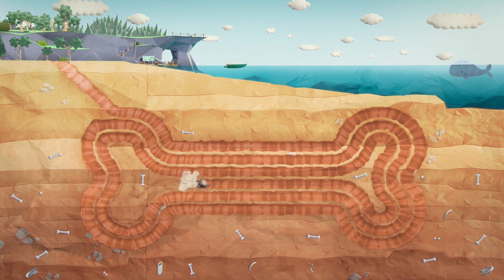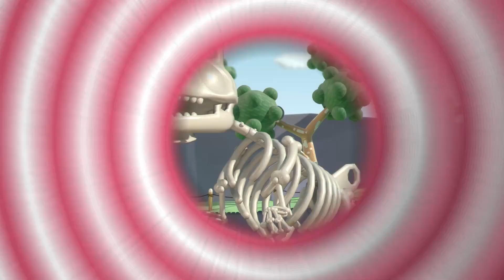* FOSSIL PUZZLE * | Full Episodes #33 | Messy Goes To Okido | Cartoons For Kids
In the real world Messy is bored of his dino-jigsaw! In Okido, his friends help him piece together a real prehistoric puzzle!

Messy is making a new jigsaw puzzle in his bedroom and it’s of a dinosaur. “I’d love to see a REAL dinosaur,” he says. He wonders why he’s never seen one… So off he goes to Okido!

Messy lands in Zoe and Felix’s garden and cartwheels down the path to catch up with them. Zoe and Felix are carrying sandcastle equipment – Messy picks up Felix’s bucket and puts it on his head. “What’s this?” he asks, “A new hat?” Felix and Zoe laugh and invite him to come to the beach with them. Messy speeds off in excitement!

At the beach, Lolly is going to open her new beach café today! But she can’t think of a name for it… Messy suggests “The Tasty Sock”! But since only Messy eats socks, Felix promises Lolly they’ll come up with a name whilst they build their sandcastles.

They decorate their finished sandcastles with shells and pebbles. Messy digs a huge hole in the sand to look for some but instead, he finds a mystery object. They go off to Zim, Zam and Zoom to ask what it is…

Zim and Zam inspect the object with magnifying glasses, and declare that it is millions of years old, and is in fact a fossil! “A wha-ssil?” asks Zoe? So Zam and Zim explain how fossils form over a long time. But what is it a fossil of?! It’s not a leaf, or a banana, or a boomerang… Suddenly, Zim has a lightbulb moment! “Maybe, it’s just a little piece of something bigger!” he exclaims. With the help of Zoom, Zam and Zim show them how archaeologists dig for fossils, so that they can put them together and find out what it’s from – like a jigsaw puzzle! So if they go and look where Messy found this fossil, they might find lots more and discover what they all used to be!

Back at the beach, Zam reveals her driller-grabber-mole. Messy, Felix, Zoe and Zam go on an adventure in the driller-grabber-mole. They dig deeper and deeper through the sand until they start to find more fossils! They return to Zim and Zoom on the beach with a whole collection, and it’s time to figure out the fossil puzzle.

At first, they just make a face that looks like Messy! And then a funny chicken shape… But Zoe notices that there’s a head and some teeth and the two pieces go together, and she can see what it is! They help her and soon they discover; it’s a dinosaur! Zim explains that dinosaurs lived millions of years ago, and we know about them because of fossils!

Uhoh… the tide is coming in. They need to move the fossil puzzle before it washes away, and luckily, they’ve got the perfect place for it. Lolly’s beach café! So she calls it “The Hungry Dinosaur!” It’s not the only one who’s hungry… Messy goes home to find a sock to eat! “Deeeeeelish!”